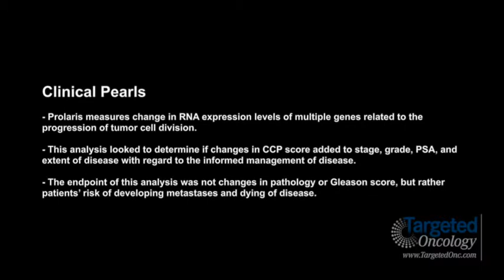Dr. Scardino on Validation of a 46-Gene CCP RNA Signature for Predicting Prostate Cancer Death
Peter T. Scardino, MD, FACS, Chair, Department of Surgery, Memorial Sloan Kettering Cancer Center, discusses an analysis presented at the 2014 AUA Annual Meeting: Validation of a 46-gene cell cycle progression (CCP) RNA signature for predicting prostate cancer death in a conservatively managed watchful waiting needle biopsy cohort.